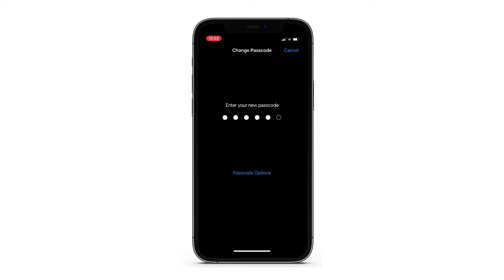How to Change your Passcode (iPhone Tutorial)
Want to change your passcode but don’t know how? Don’t worry we’ve got you! Learn how to change your passcode in 3 easy to follow steps.